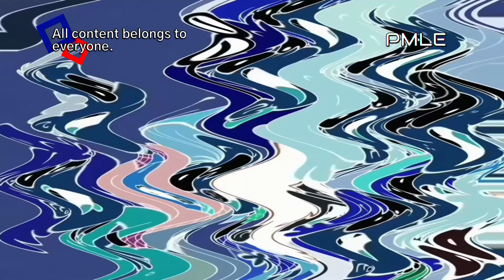[ __ ] Csupo Effects 4 (List of Effects in the Description).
Software used:
1.- Alight Motion 3.9.0 - Used for video edits.
2.- KineMaster - Complement used to join clips and edit.
3.- Music Speed Changer and Classic Version - Used for video edits.
4.- Super Sound - Used for audio edits.
5.- AutotuneBot on Discord - Plugin used for audio edits.

List of effects:
1.- Normal.
2.- G Major 4.
3.- G-Major 13.
4.- G-Major 24.
5.- X Has A Second Head.
6.- G-Major 34.
7.- J-Major 29.
8.- Newmark Twirl.
9.- Nemark TV.
10.- Broken Major.
11.- Broken Major 2.
12.- (MY NEW EFFECT) P-Major 53.
13.- Y-Major 53.
14.- Vampire A.
15.- Swirl Twirl Tiles Major.
16.- I Broke X.
17.- G-Major 200.
18.- G-Major 790.
19.- G-Major 430.
20.- Z-Major 5.
21.- X-Major 89.
22.- X-Major 555.
23.- X-Major 950.
24.- C-Major 46.
25.- T-Major 52.
26.- S-Major 950.
27.- Sprilo.
28.- G-Major 683.
29.- Black & White Chorded.
30.- Power.
31.- DUH Major.
32.- SuperSaw Effect 1.0.
33.- Heavenly Power.
34.- Banjo Vocoder.
35.- PowerYellowInvertFat.
36.- Helium.
37.- G-Major 108.
38.- G-Major 110.
39.- Sexy Loud House.
40.- Ensemble Effect 6.0.
41.- NoiseUp V1.
42.- NoiseUp V5.
43.- StereoUp V3.
44.- StereoUp V9.
45.- G-Major 242.
46.- VideoUp V6.13.
47.- G-Major 132.
48.- G-Major 7392.
49.- TPVM753 Major.
50.- Mario Buitron's G-Major 100.
51.- G-Major 534.
52.- G-Major 410.
53.- The Real G-Major 36.
54.- G-Major 192.
55.- G-Major 125.
56.- G-Major 439.
57.- Timothy Spencer's G-Major 146.
58.- G-Major 133.
59.- G-Major 136.
60.- G-Major 255.